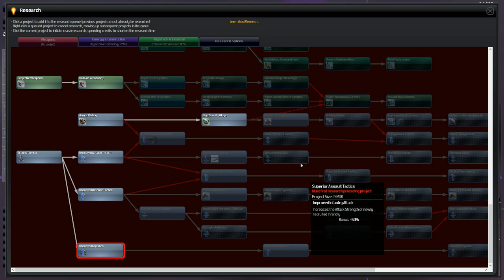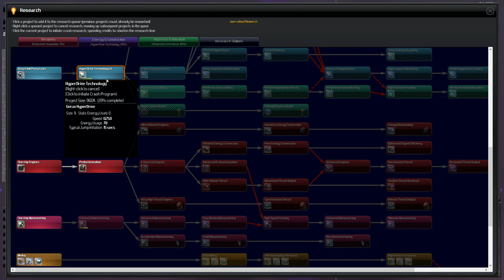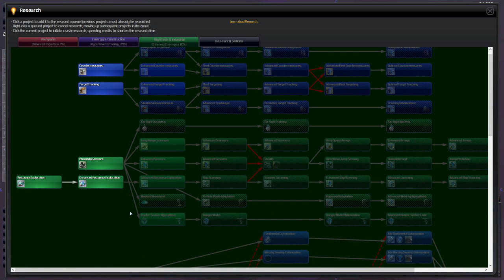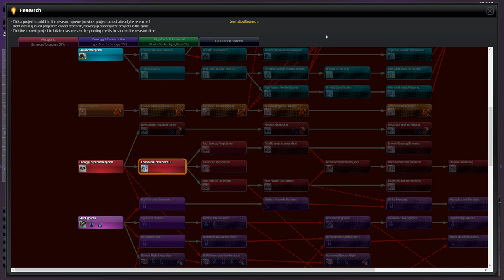Lets Play | Distant Worlds Universe | EP11 "Research Repair"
I spend this episode going over some of the research area's and explaining a little how it all works. I also fix some designs where were hemorrhaging cash and look into expanding the fleet.